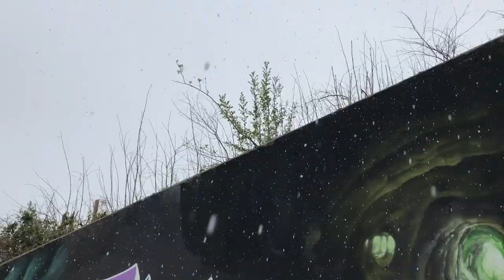Nasty Sons - Graffnophobia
another graffiti production by Romeo, Mega and Etrs, a.k.a. the Nasty Sons